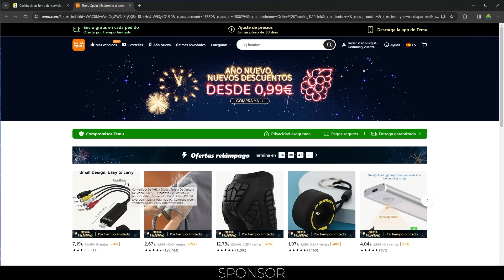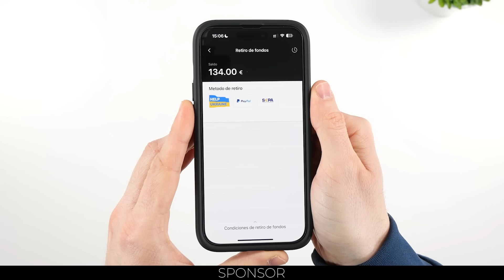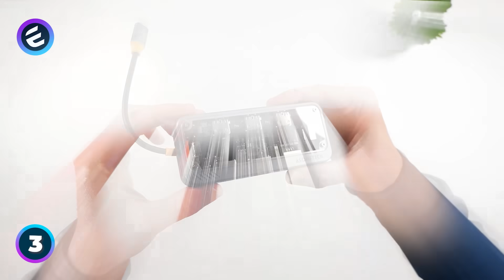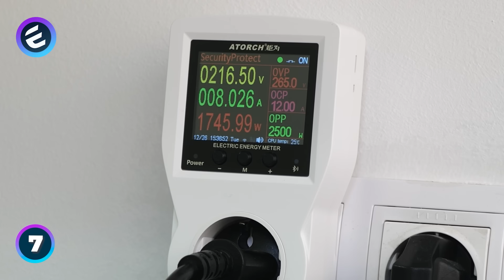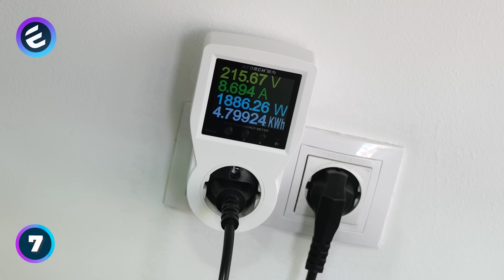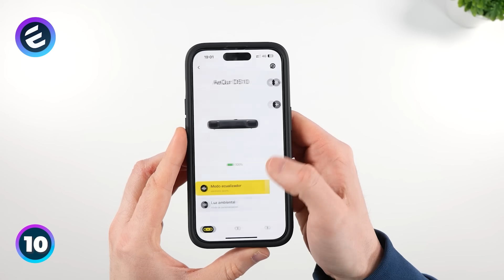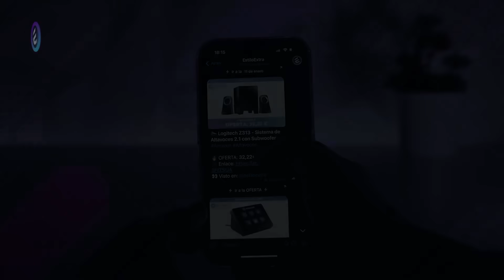10 GADGETS GENIALES y MUY ÚTILES en ALIEXPRESS y TEMU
Regístrate en LetyShops y ahorra en tus compras por internet

En esta ocasión mostramos 10 gadgets geniales y muy útiles que podemos comprar en AliExpress o Temu.

1. Cargador inalámbrico magnético 3 en 1

2. Organizador de USB y tarjetas de memoria

3. HUB USB-C 10 en 1

4. Organizador de cables

5. Consolita

6. Cargador modular

7. Enchufe inteligente con pantalla

8. Estación de acoplamiento M2 NVMe

9. Funda de transporte para gamepad

10. Baseus AeQur DS10

Listas de ideas en Amazon

En este canal conocerás los más increíbles gadgets, inventos e innovaciones sorprendentes. Si te gusta todo lo relacionado de este apasionante mundo en constante evolución, te invitamos a que te suscribas y formes parte de esta gran familia de amantes de la tecnología y la innovación. 😃